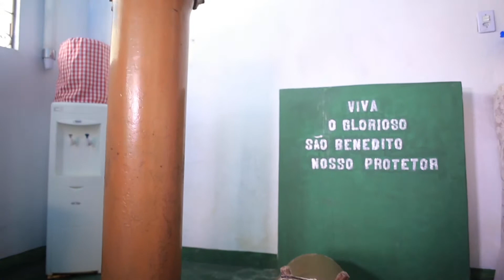TAMBOR DE CRIOULA e DANÇA PORTUGUESA 12/06/21